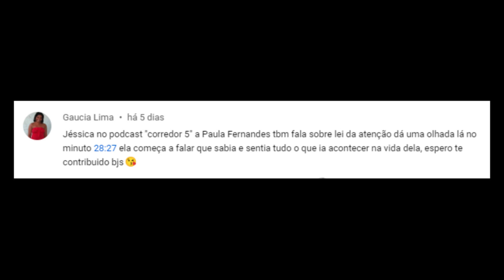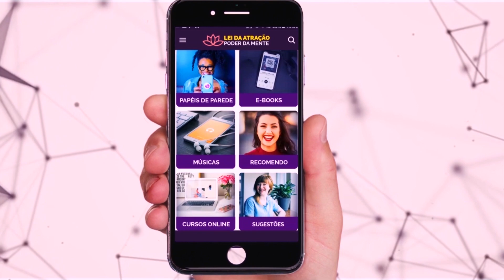🔮 Como a Cantora Paula Fernandes Atraiu seu Sucesso (Lei da Atração)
✨  Links Importantes ✨
💛 Gosta de numerologia e autoconhecimento?! Receba gratuitamente seu teste numerológico gratuito e personalizado
💙 Receba gratuitamente o Cheque ao Universo, e manifeste prosperidade para sua vida:

Olá CoCriador! Tudo bem? ❤️

Eu sou a Jéssica Guedes, e se você ama Lei da Atração, este aqui é o seu canal! Me meu objetivo é ajudar as pessoas à cocriarem a realidade dos sonhos!

Aqui você verá depoimentos inspiradores sobre pessoas que manifestaram a realidade dos sonhos através da Lei da Atração, aprenderá técnicas surpreendentes e terá acesso à inúmeros vídeos repletos de conhecimento!